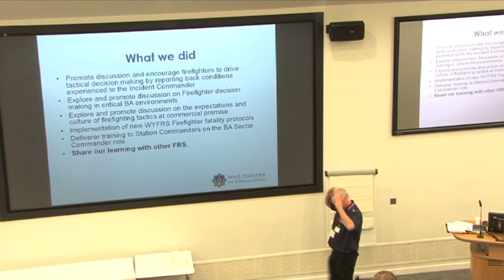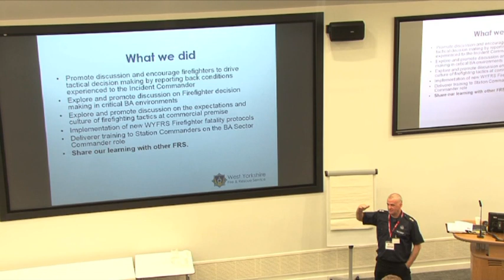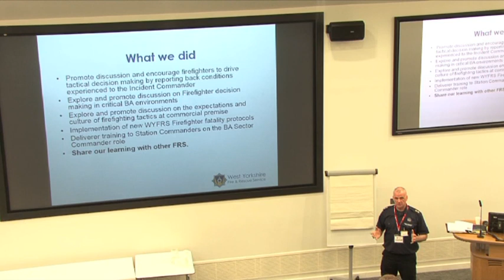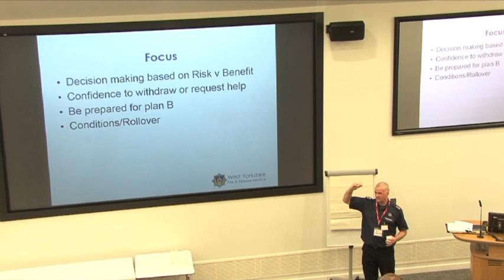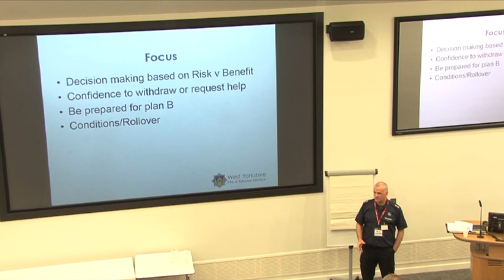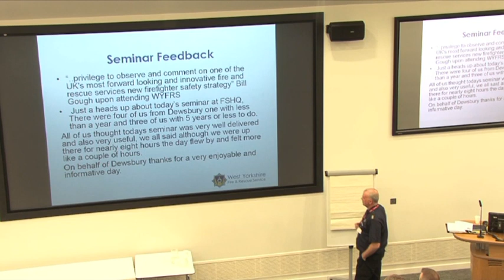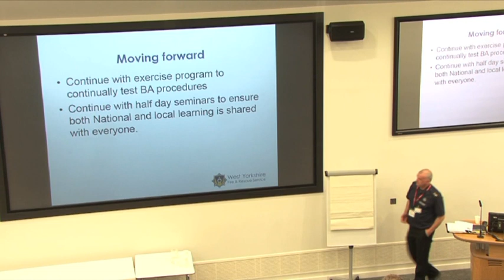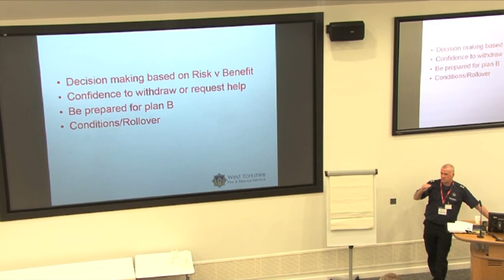West Yorkshire presentation on Site Specific Risk Information Part 2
The second part of West Yorkshire FRS presentation on Site-Specific Risk Information at the event held by the Health and Safety executive in Camberslang April 2019.